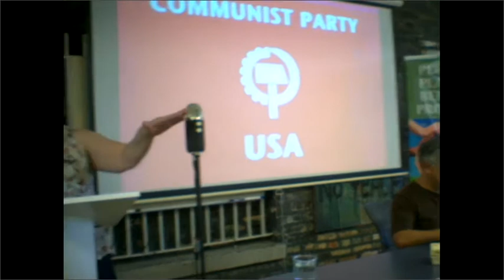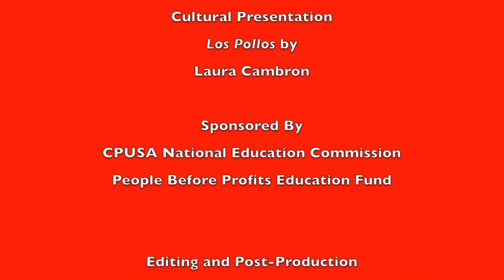The Way Forward: Strengthening the Working Class and the People's Movements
How should communists respond to the new political realities our working class faces: today workers really are “the 99 percent.” What is keeping our class from leveraging that new majority? How do we deal with the re-entry of open white supremacy into the political mainstream; a historic attack on civil rights, women’s rights, and organized labor; and an emboldened far-right movement which has had some success in sinking roots into our class?

Communists, are faced with the dual challenge of determining how we will use our participation to help build and orient the resistance to the Trump regime and of charting our own organization’s path forward.